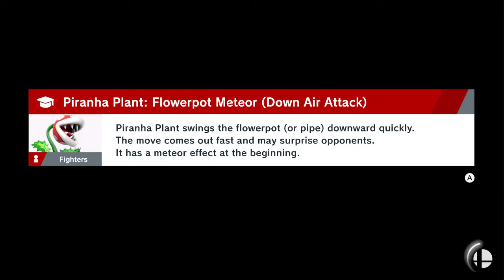530.366 King Dedede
SSBU HRC